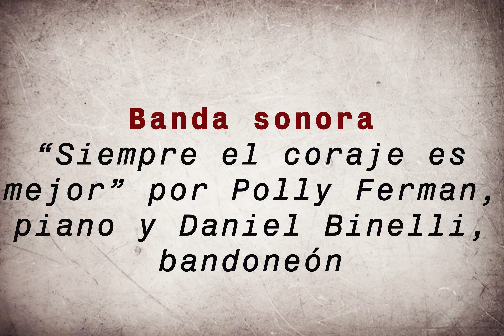Galería fotográfica de entrevistas realizadas por René Vargas Vera | PARTE 3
Galería fotográfica de entrevistas realizadas por René Vargas Vera entre finales de los años 1980 y la década de 1990. Parte 3 (ultima parte).

Banda Sonora: "Siempre el coraje es mejor" por Polly Ferman y Daniel Binelli

Fotografos:
René Vargas Vera en la redacción de La Nación: Jorge Quiroga (sin fecha)
Con Atilio Stampone: Galizia (21/07/1982)
Cacho Tirao: Germán González (29/10/1991)
Chango Farías Gómez: Oscar Piñeiro (18/10/1981)
Chany Suárez: Gómez (22/12/1982)
Felix Luna: Germán González (07/07/1989)
José Luis Castiñeiras de Dios: J. Quiroga (28/02/1990?)
León Gieco y otros: G. González (02/03/1982?)
Liliana Cangiano, Vivian Tabusch: Marciano Saucedo (13/09/1988)
Liliana Vitale: Augusto Arturi (20/07/1988)
Lito Nebbia, Lucho González y Piero (17/11/1988)
Lito Vitale: Germán González (20/10/1991)
Marikena Monti: Rojas (18/10/1995?)
Pablo Ziegler: Augusto Arturi (05/04/1986)
Polly Ferman y Daniel Binelli: Carlos Vissotto. (¿2000?)